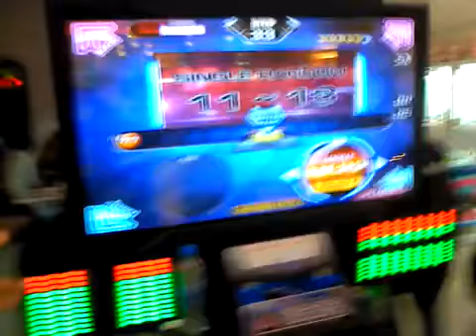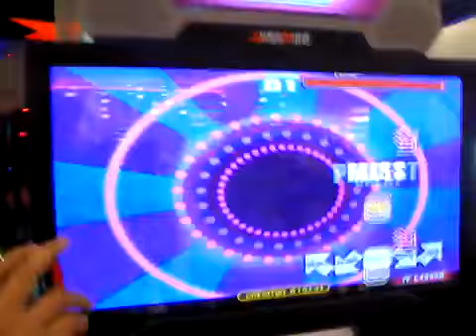[PIU KK Challenge Episode 1.1] ~ Oy Oy Oy [Single 13] [Speed X5 & DR & RG] [By REMII]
reupload from Aum